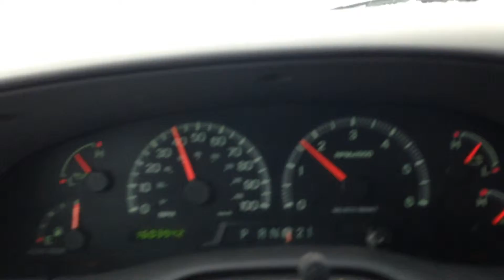11-10-14 first winter road ride #6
First day of winter driving. Snow, Ice, slick roads.